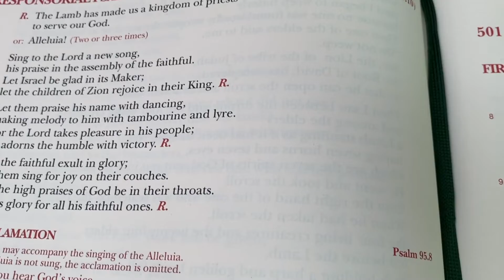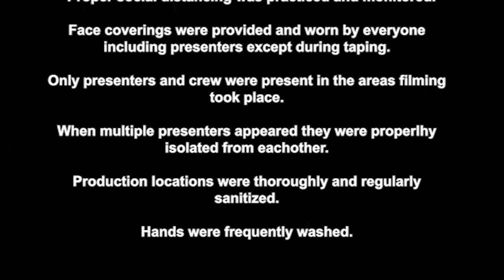Welcome to the Holy Cross Religion Department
At Holy Cross we value our faith and make it apart of our daily lives.